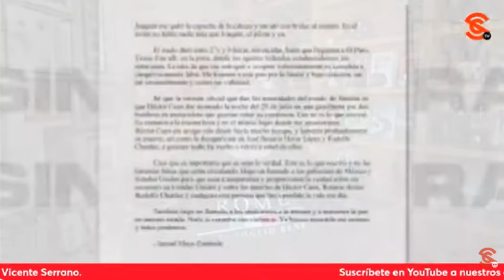¡Es como de TELENOVELA la CARTA del Mayo!, dice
El exdirector de operaciones internacionales de la DEA MikeVigil señala que la carta revelada por la defensa del Mayo le parece telenovelezca, porque incluso al final el c4p0 pide que no haya v10l3nc14 en el estado, un tema que nunca le ha interesado al C4rt3l de Sinaloa.